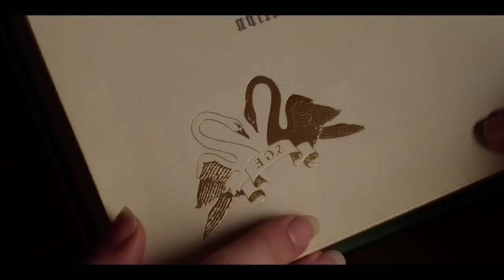School for good and evil (2022) | Explained movie in hindi | good and evil brother fight